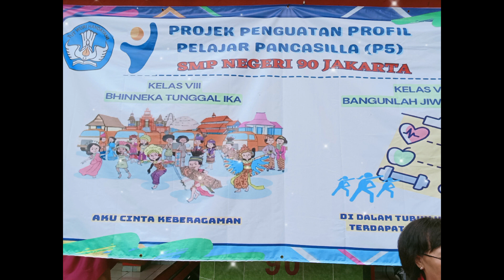Projek Penguatan Profil Pelajar Pancasila (P5 ) SMPN 90 Jakarta#kumer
Projek Penguatan Profil Pelajar Pancasila (P5) adalah kegiatan kokurikuler berbasis projek yang dirancang untuk menguatkan upaya pencapaian kompetensi dan karakter sesuai dengan profil pelajar Pancasila yang disusun berdasarkan Standar Kompetensi Lulusan.